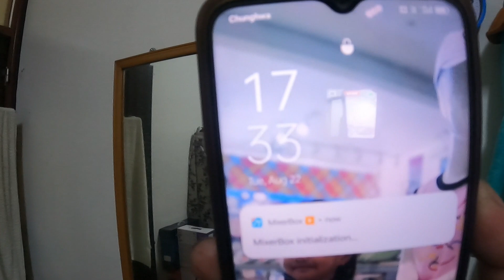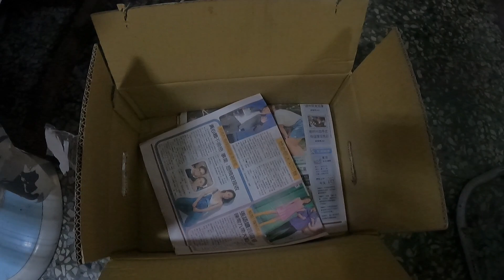Pabibilad ng mga toyu na nahuli sa dagat